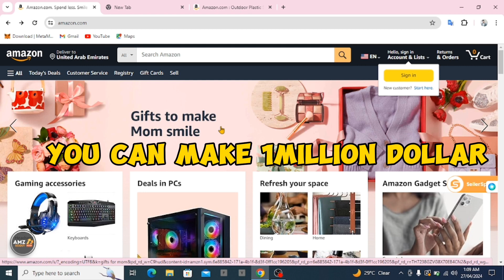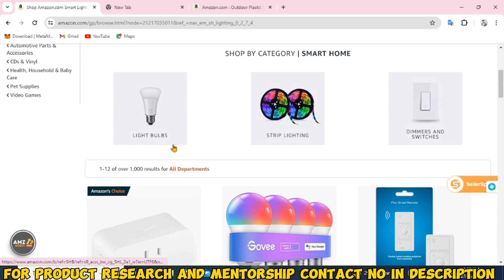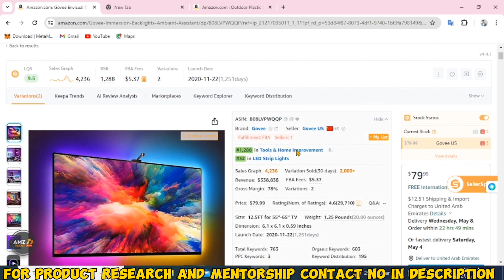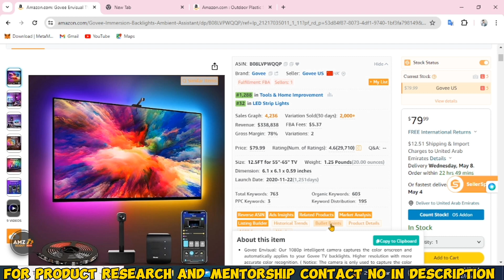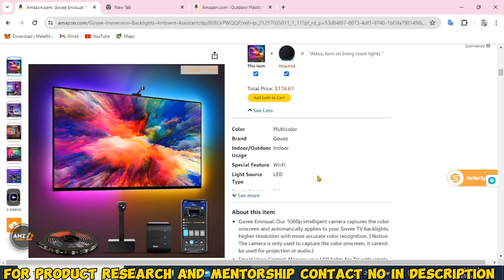Best products to sell in amazon UAE and USA |Amazon uae product research tool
Best products to sell on amazon|Amazon uae product research tool

Best Products to sell in Amazon uae and Saudi Arabia in 2023|Best selling Rank on Amazon|
Welcome to this video, here you will learn best products to sell on amazon middle east in 2023 .

Our Paid Courses are:
◼ Amazon Fba Full Cours(LIVE SESSIONS)
◼Amazon Private label
◼Shopify Dropshiping(For Beginners)
◼ sell on Etsy
◼Fiverr Course & Facebook Earning Course

Topic covers in this vedio

Best seller on amazon uae 2023
amazon fba
Best selling products on amazon uae
amazon uae product research tool
sell on amazon uae
Best products to sell on amazon uae
amazon fba product research
Best selling products on amazon in uae
amazon fba product research 2023
Amazon course in urdu
free amazon complete course in urdu
Amazon saudi arabia

how to start amazon fba
amazon fba wholesale retail arbitrage
make money online
Amazon usa product hunting
amazon product research
amazon product hunting urdu
product research amazon
amazon product research tool